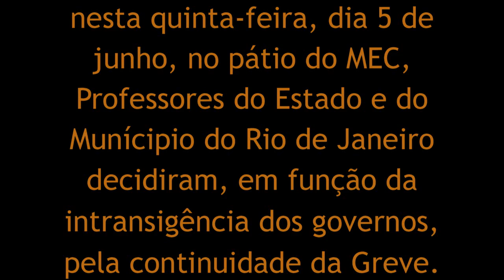Professores votam pela contiuidade da Greve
Diante da intransigência dos governos e da falta de diálogo, os professores municipais e estaduais decidiram manter a greve. A assembleia foi realizada, nesta quinta-feira (5/6), no pátio do Palácio Gustavo Capanema, com cerca de 2000 mil profissionais. O mandato apoia essa luta legítima e necessária.